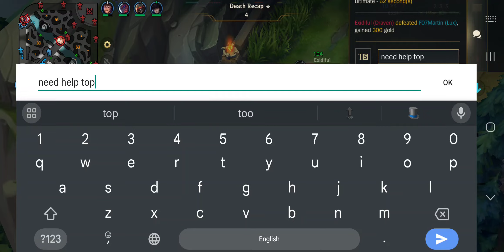League Of Legends Wild Rift Lux 5v5 Full Gameplay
Lux Full Gameplay